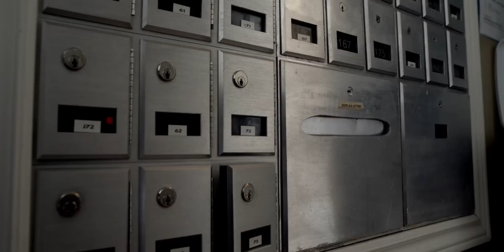Coors Light Challenge Saint-Sauveur 2013 - Martin Boulais & Thomas Fontaine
À écouter avec écouteur ou bon speaker préférablement.
''T'as raté ta vie...''
Merci à Mr. Raymon Bisson pour la performace d'actage trop folle et aussi à Tom et Alex! (Pi merci Jay)